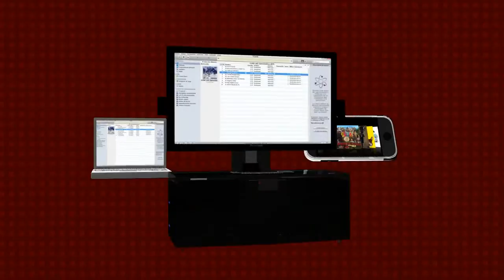6 Zonex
Video desarrollado por rendermotion para adventure interactive.
Zonex es un sistema de audio, para el hogar ofrece conectividad con computadora ipod o el sistema Ai Mobil media, de Adventure Interactive.